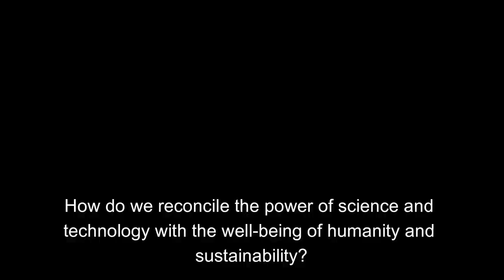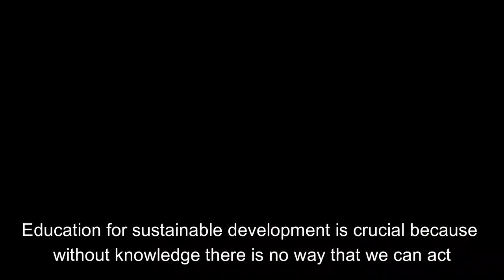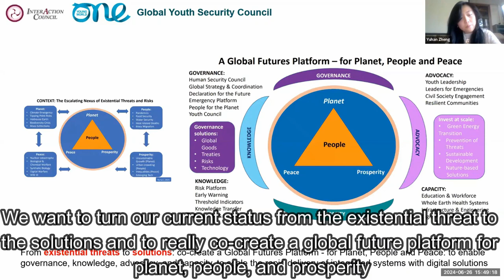WAAS@64_June Highlights